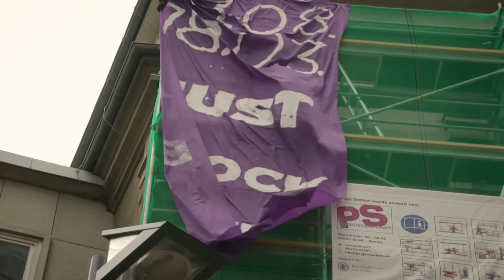3. Oktober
Deutschland ist sich so einig wie nie, seit Ost und West sich vereinigt haben. Wir sind uns alle einig, dass es nur noch Idioten gibt.

Schwachköpfe aller Länder, vereinigt euch!